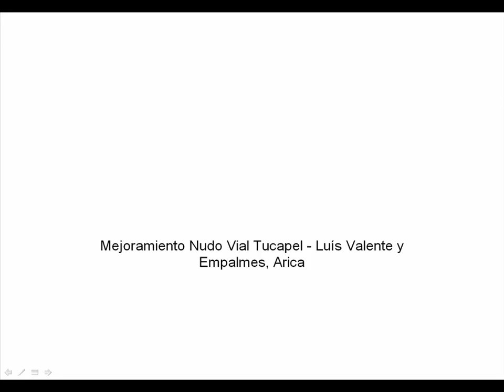Así quedará el nuevo Nudo Tucapel - Luis Valente Rossi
La intervención contempla la creación de un nudo vial al sur del estadio entre las calles Luis Valente (prolongación 21 de Mayo), Tucapel y San Ignacio de Loyola (Camino a Las Pesqueras).  Las obras se desarrollarán a través de 520 metros más por avenida Tucapel hacia el norte, finalizando en la intersección entre dicha arteria y 18 de Septiembre. Según se informó, la iniciativa comprenderá los rediseños geométricos correspondientes para las soluciones de empalmes con las calles anexas, considerando dos pistas por sentido, aceras, iluminación, semáforos y ciclovías.